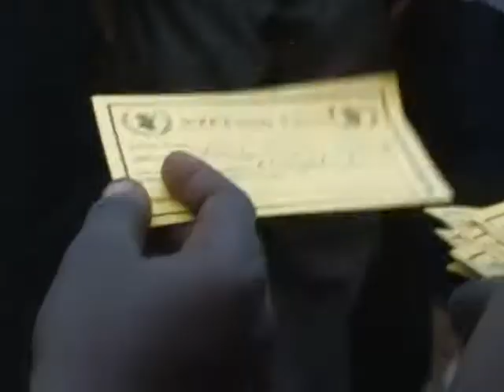La difícil vuelta de los refugiados de Sudán del Sur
Decenas de miles de sudistas que viven en el norte de Sudán han vuelto en las últimas semanas a su región de origen, en una migración provocada por el referéndum de independencia de Sudán del Sur previsto del 9 al 15 de enero.